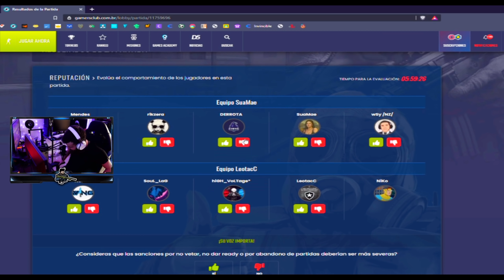FUI EL COACH DE ESTE SUSCRIPTOR QUE QUIERE SER PRO... | CS:GO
Siganme en twitter paps: @Znorux